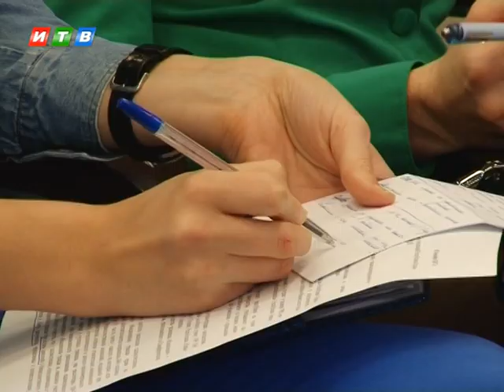Сколько заработала республика от продажи национализированного имущества